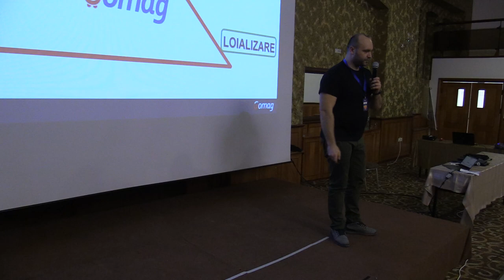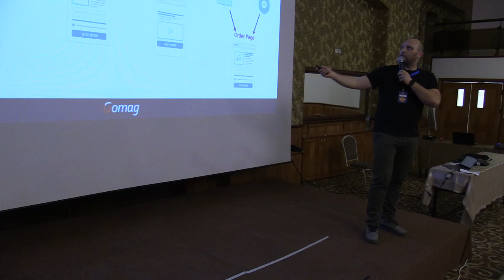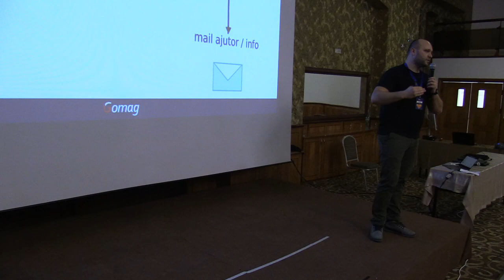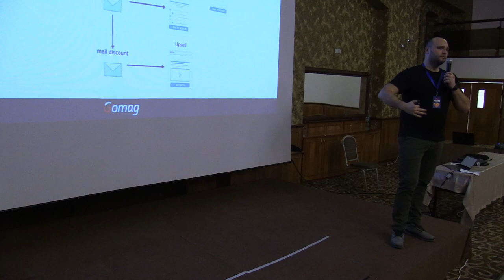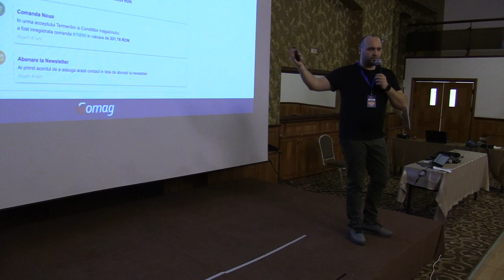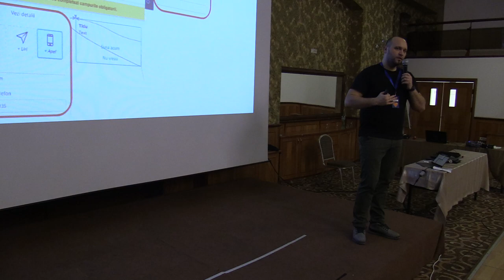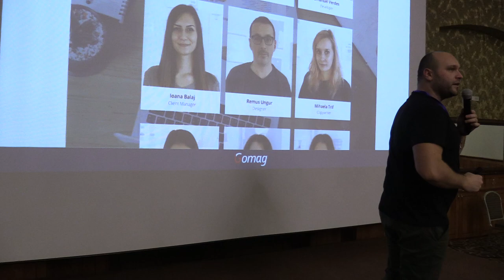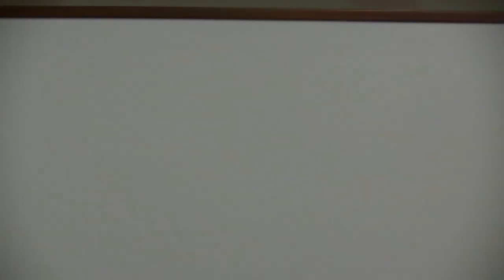(10) Cosmin Dărăban - CEO & Co-Founder @Gomag - Gomag Meetup București (Crystal Palace Ballrooms)